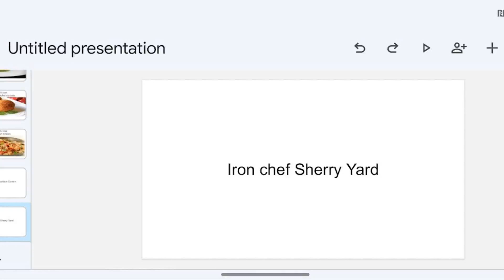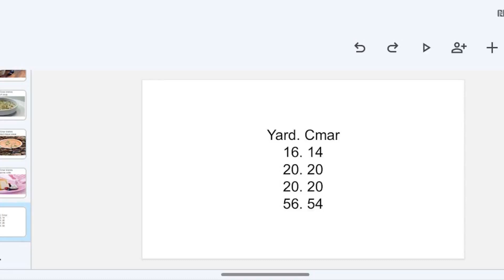Yard vs Cmar results